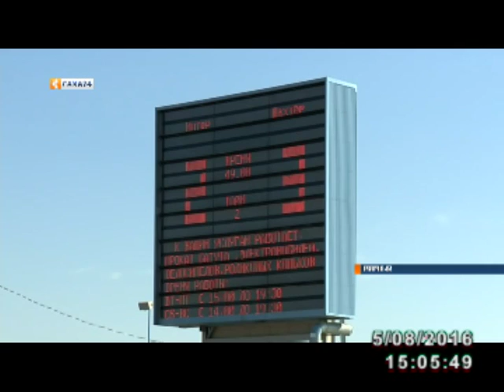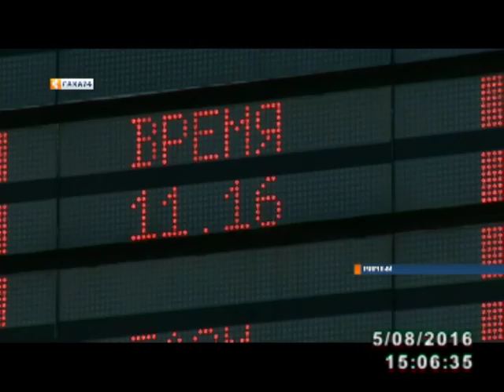Команда «Шахтер» - победитель ежегодного чемпионата АЛРОСА по футболу